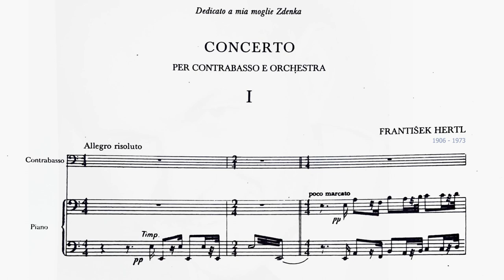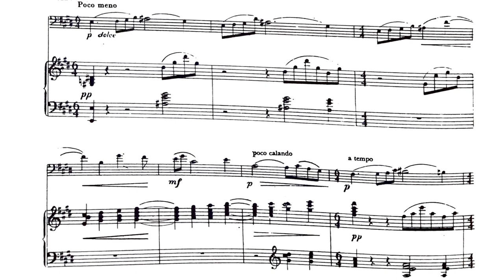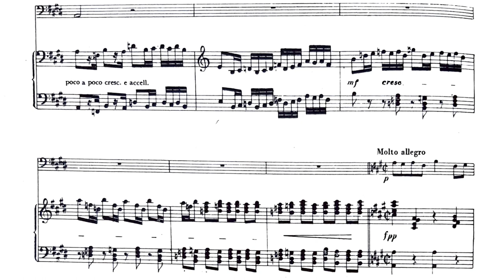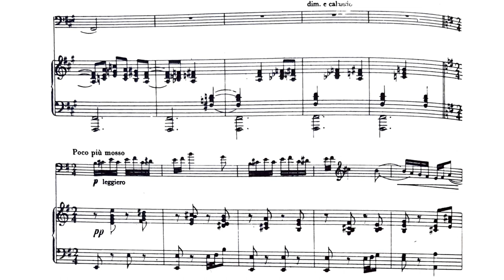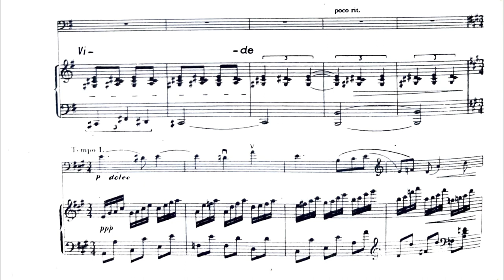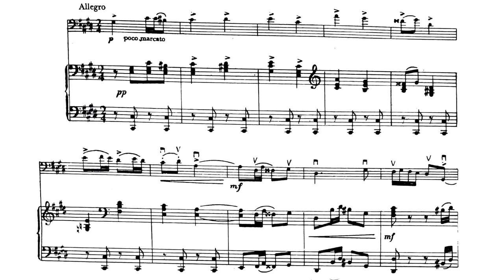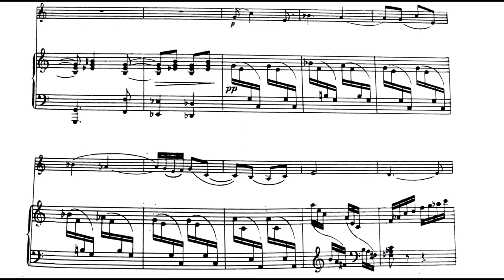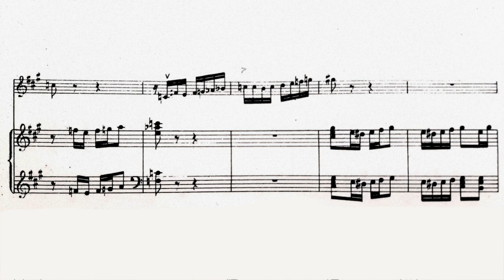František HERTL • Concerto for double bass and orchestra (score video)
Soloist: Jürgen Fichtner, double bass
Orchestra: Kölner Orchester-Gesellschaft e.V., Cologne
Conductor: Oliver Leo Schmidt

František Hertl, Concerto for double bass and orchestra (1957)
Premiere performance (1958) performed with František Pošta as soloist

00:02 - 1. Allegro risoluto
07:06 - 2. Notturno. Andante
13:25 - 3. Rondo. Allegro

Recorded in Cologne, Germany, June 2008

Concerto by František Hertl is one of the best pieces from the 20th century performed for double bass and orchestra, yet for unknown reasons extremely seldom performed.
The reason for it could be simply the fact, that very few double bassists even know about the existence of this piece. And some heard of it, but never listened it. So the goal of this video (first on YouTube with full orchestra) would be to let this concerto win on popularity and become by the time a standard piece in the repertory - it would be in terms of the quality of this composition more than deserved.